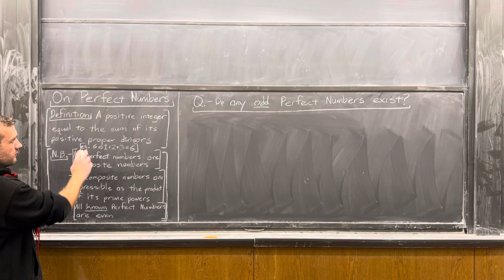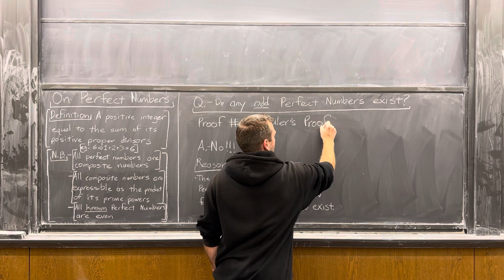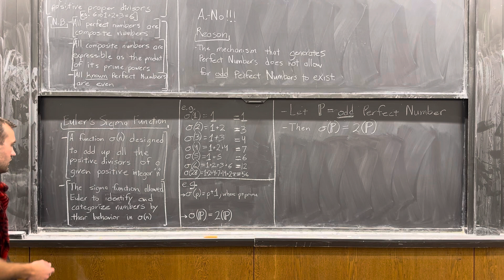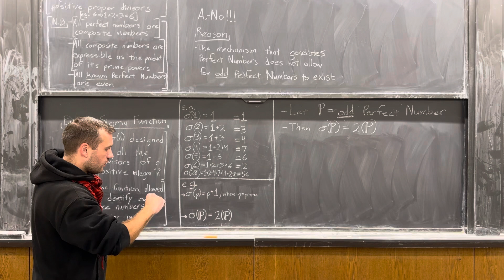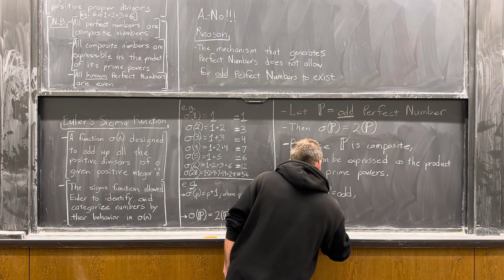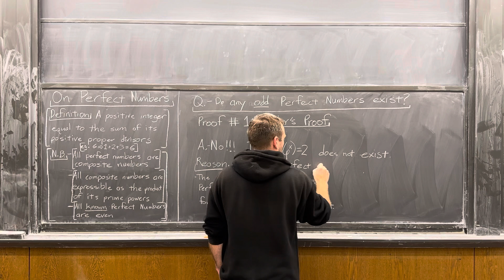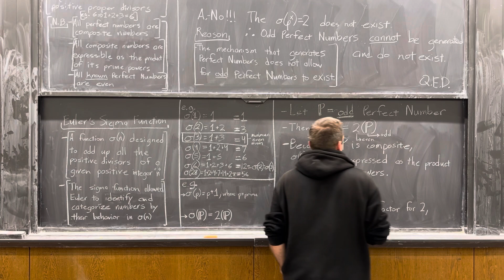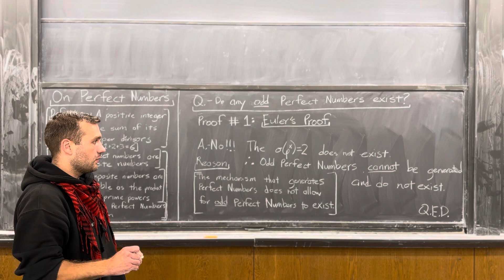Odd Perfect Numbers Shouldn't Exist (Ver. 1)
This video is my first attempt at presenting a proof and is on the correct track but is incomplete. Although logically sound, it is focused primarily on the perfect number identity σ(n)=2n, which, is only half of the answer and is logically invalid for all perfect numbers - not just odd perfect numbers.

Fortunately, there is a valid alternate identity that is logically sound and allows us to understand why odd perfect numbers cannot exist.

Original Post:
In response to the @veritasium post on The Oldest Unsolved Problem in Math, I present a proof by negation that Odd Perfect Numbers cannot exist by way of Euler’s Sigma Function.

If you are familiar with the math, skip to minute 9.

If you have not already watched it, please go see the great video on Perfect Numbers by Veritasium

00:00 - Introduction
00:47 - Four Things to Be Aware Of
01:51 - Do Odd Perfect Numbers Exist?
04:07 - Presenting Euler's Sigma Function (Sum of a number's positive divisors)
05:23 - Examples of the Sigma Function
06:14 - Exploring the Purpose of Euler's Sigma Function
09:02 - The Proof
12:14 - The Contradiction [ σ(n) = 2 does not exist ]
13:05 - Conclusion
14:31 - Why σ(P) = 2P works for Even Perfect Numbers
17:12 - Either 1. I've lost my mind, 2. I'm missing some critical detail, or 3. I'm correct
17:55 - Is this proof valid?
18:27 - Summary & Upcoming posts